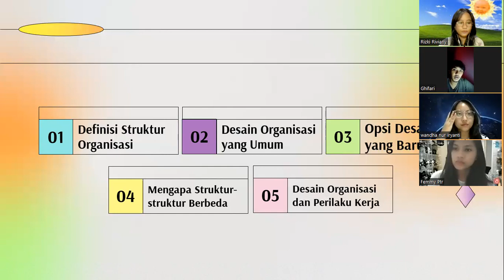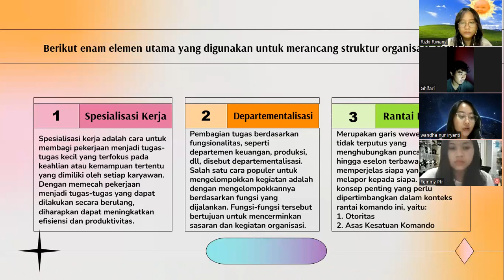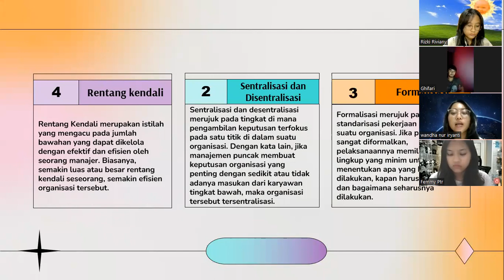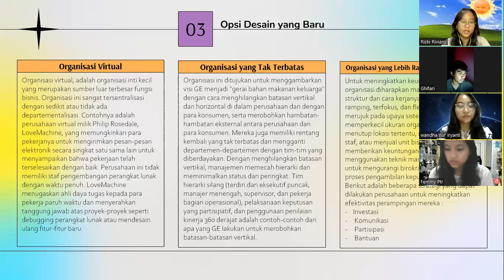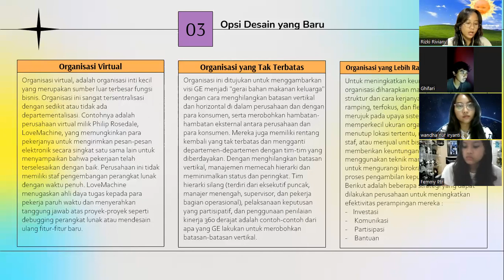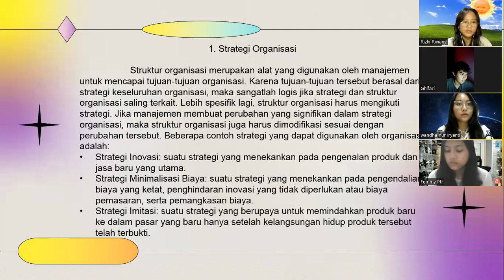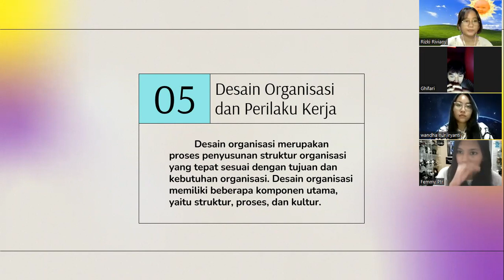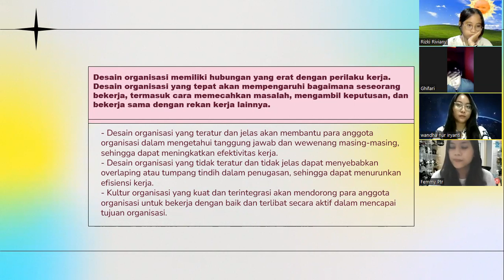Desain Struktur Organisasi Kelompok 1